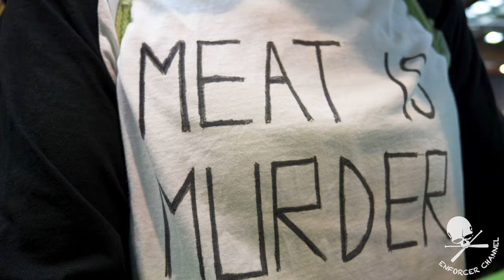German Comic Con 2019 Berlin Cosplay Music Video | 4k 60FPS